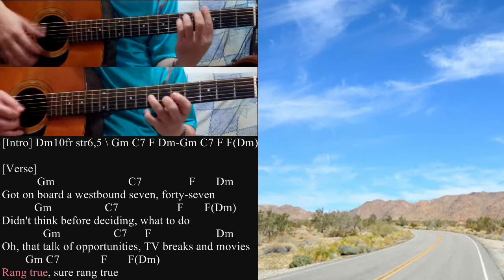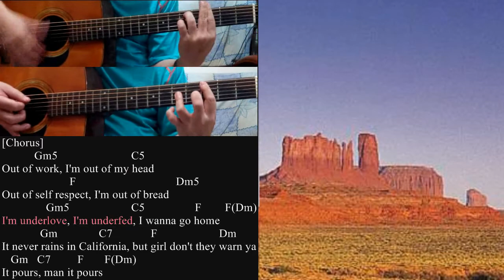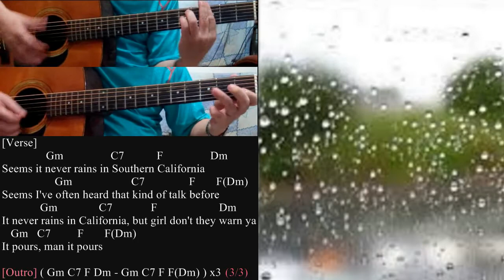It Never Rains in Southern California Albert Hammond - keyF - Lyrics+Guitar Chords+Solo Lesson+Leads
Everybody knows the original tone of this popular song is key-A. But this cover was done by Key-F to fit the lead vocalist Roy. It made me to do a lot of conversions on playing the solo guitar, encountered many bottlenecks and overcome them one by one. Please give me some advice after listening. Thank you all !

二月天-FebDays Band
Vocal:  Roy Tien     老黑-田臨斌
Guitar: Michael Din 阿丁-吳賢明

Lyrics: It Never Rains In Southern California - 1972 by Albert Hammond

[Intro]Dm@10fr:str6&5 \ Gm C7 F Dm -Gm C7 F F(Dm)

[Verse]
       Gm                C7           F     Dm
Got on board a westbound seven, forty-seven
       Gm             C7              F     F(Dm)
Didn't think before deciding, what to do
Oh, that talk of opportunities, TV breaks and movies

Rang true, sure rang true

[Verse]
Seems it never rains in Southern California
Seems I've often heard that kind of talk before
It never rains in California, but girl don't they warn ya
It pours, man it pours

[Chorus]
       Gm5                 C5
Out of work, I'm out of my head
               F                      Dm5
Out of self respect, I'm out of bread
         Gm5               C5           F    F(Dm)
I'm underlove, I'm underfed, I wanna go home

[Bridge] Gm C7 F Dm - Gm C7 F F(Dm)

[Verse]
Will you tell the folks back home, I nearly made it
Had offers but don't know which one to take
             Gm               C7
Please don't tell 'em how you found me
F                      Dm
Don't tell 'em how you found me
Give me a break, give me a break

[Outro] ( Gm C7 F Dm - Gm C7 F F(Dm) ) x3

"It Never Rains in Southern California" is a 1972 song written by Albert Hammond and Mike Hazlewood and sung by Hammond, a British-born singer-songwriter. Instrumental backing was provided by L.A. session musicians from the Wrecking Crew.[2] The song appears on Hammond's album It Never Rains in Southern California and peaked at number five on the U.S. Billboard Hot 100 chart.

The song concerns the struggles of an actor who moves to California to pursue a career in Hollywood but does not have any success and deteriorates in the process. In the chorus, Hammond sings: "It never rains in California, but girl don't they warn ya. It pours, man, it pours."

In 1989, Hammond re-recorded the song for his Best of Me greatest hits compilation.[3]
All tracks by Albert Hammond and Mike Hazlewood.

"Listen to the World"
"If You Gotta Break Another Heart"
"From Great Britain to L.A."
"Brand New Day"
"Anyone Here in the Audience"
"It Never Rains in Southern California"
"Names, Tags, Numbers and Labels"
"Down by the River"
"The Road to Understanding"
"The Air That I Breathe"